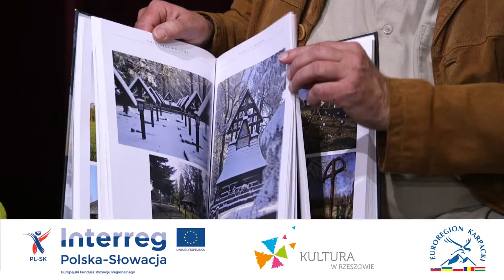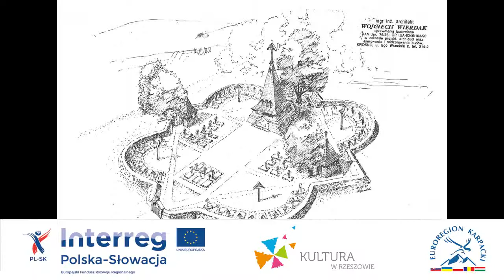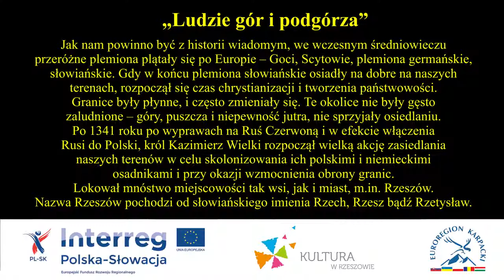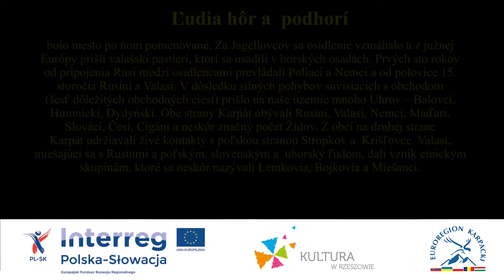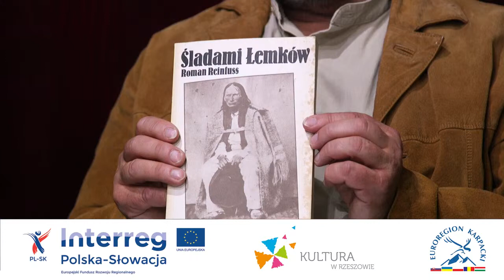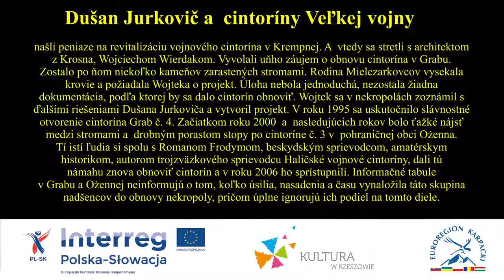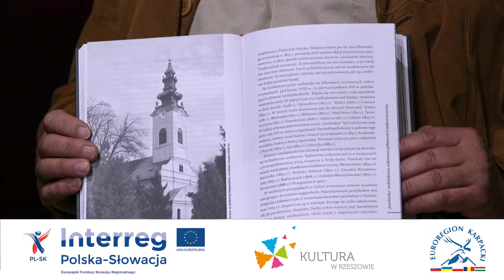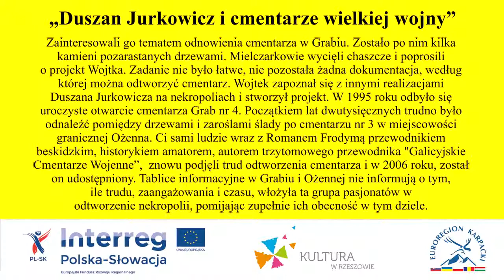O czym bajarze bajdurzą - spotkanie online 19.10.2021